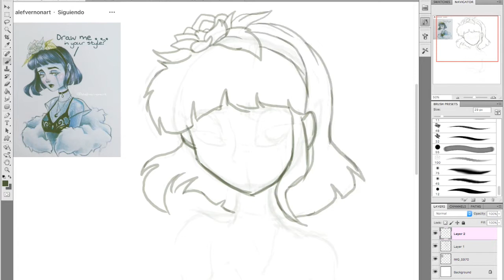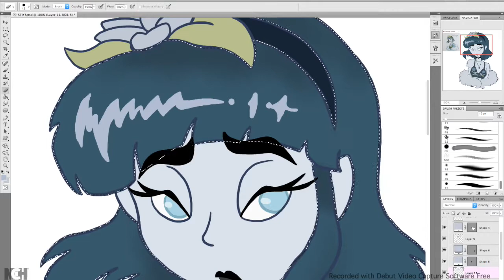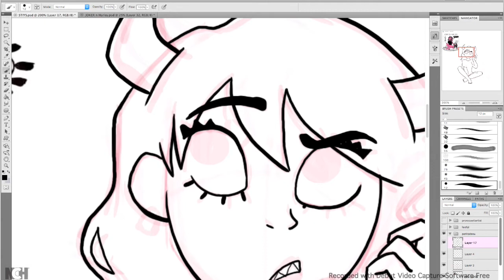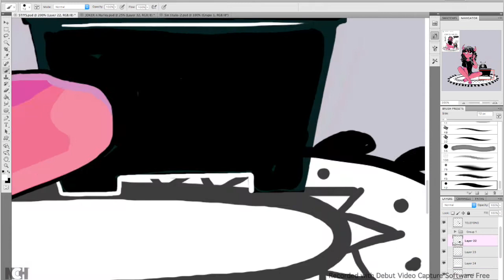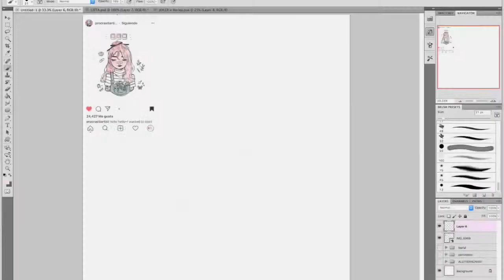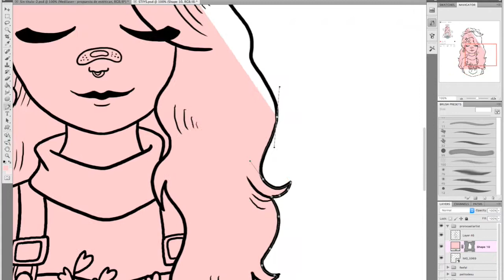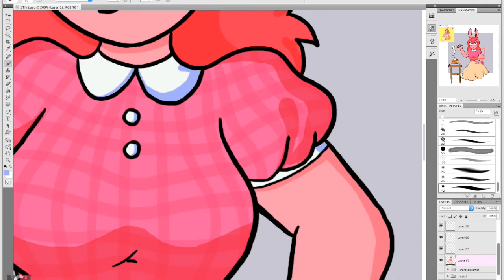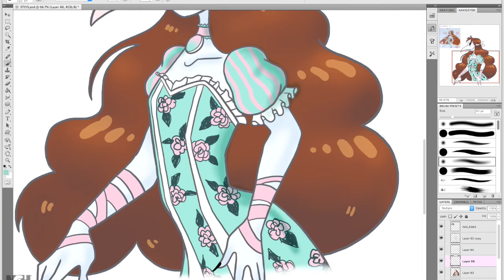DrawThisInYourStyle Recopilación 2019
ADVERTENCIA: A PESAR DE QUE ESTE VIDEO PODRÍA RESULTAR ATRACTIVO PARA MENORES DE 13 AÑOS, EL VIDEO NO FUE CREADO PARA ESA AUDIENCIA DEBIDO A LOS TEMAS QUE SE TRATAN EN EL MISMO. ESTE VIDEO ES RECOMENDADO PARA UNA AUDIENCIA DE 16 AÑOS PARA ARRIBA